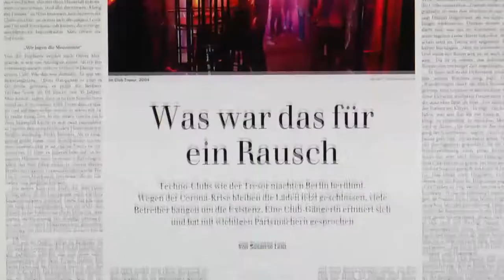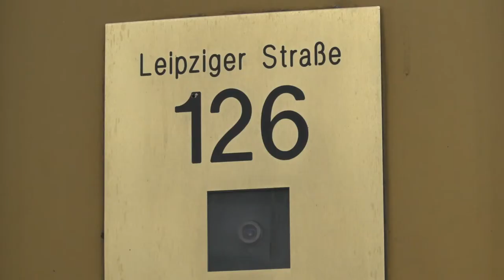Theodor-Wolff-Preis 2021: Nominierte Susanne Lenz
Theodor-Wolff-Preis 2021: Kategorie Bestes lokales Stück

Nominiert: Susanne Lenz für „Was war das für ein Rausch“

Quellen:
*Youtube: Deutsche Welle/Euromaxx „Ein Berliner Mythos – Der Club Tresor“
*Youtube: Arte/TRACKS „Mythos Berghain - Kunst und Party in Berlins bekanntestem Club“